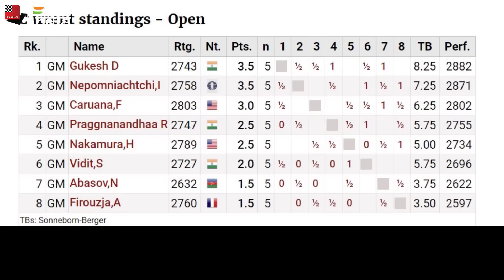Gukesh is the leader of Candidates 2024 along with Nepo | The Gukesh vlog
This video is a short vlog of Gukesh's round 5 at the FIDE Candidates 2024. The 17-year-old is the leader of this extremely important tournament along with Ian Nepomniachtchi. In this video. we give you a glimpse of Gukesh's day at the Great Hall.